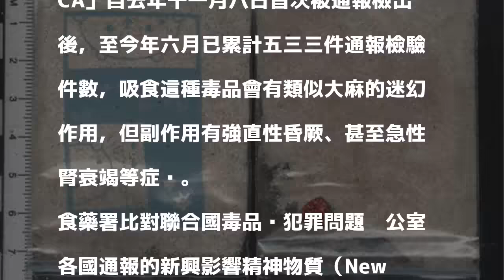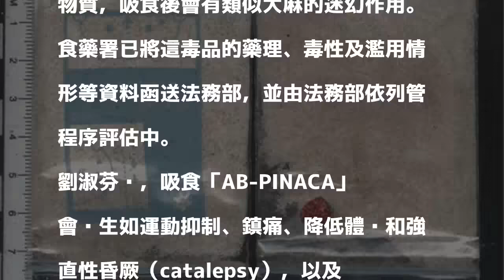新興毒品現身 吸食會致急性腎衰竭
〔記者吳亮儀／台北報導〕新興毒品濫用案件越來越多，食品藥物管理署比對各種毒品品項，發現新毒品「AB-PINACA」自去年十一月八日首次被通報檢出後，至今年六月已累計五三三件通報檢驗件數，吸食這種毒品會有類似大麻的迷幻作用，但副作用有強直性昏厥、甚至急性腎衰竭等症狀。

發表評論評論如下。